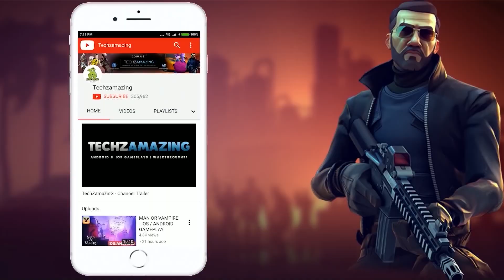Bike Baron 2 Gameplay (Android, iOS)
Bike Baron 2 is coming soon on Android and available on ios, you can download through Google Playstore and iOS through Appstore.

▬▬▬ Description ▬▬▬
The Baron is back! Bike Baron 2 is a wild motorbike racer packed with ingenious tracks for your inner daredevil. Over-the-top physics and challenging online events for the two-wheels virtuosos make this a stuntman's dream and a true sequel to the original Bike Baron, the number #1 racer on App Store in not less than 89 countries!

Bike Baron 2 is the best way to crash your motorbike in style from the safety of your room. Navigate monster jumps and hazardous contraptions, mixing platforming and puzzle elements to spectacular effect. Tight physics and pixel-perfect controls make each cartoony incident as fun as every hard-won victory.

Get ready for:

• 50 adrenaline-filled tracks – handcrafted by the best

• Unbelievable physics for hilarious and adrenaline-fueled rides – plan carefully how you go about it or just test what happens if you do THAT

• A wide selection of online Events – triumph against your friends, and show the world who's the real stuntman!